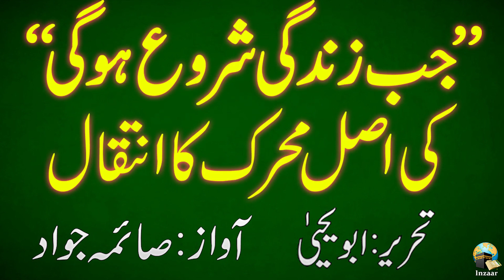JAB ZINDAGI SHURU HOGI ki Asal Muharrik ka Inteqal - ABU YAHYA - INZAAR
Death of the Woman behind 'Jab Zindagi Shuru Hogi' in URDU / HINDI

Narrated by Saima Jawad
JAB ZINDAGI SHURU HOGI is the first urdu novel of its kind which has been read by millions of readers and its the most read Urdu book of modern times. Its a life-changing book and will strengthen your belief in God (Allah)and the Hereafter. It provides a comprehensive sketch of the world and life in the Hereafter in the form of an interesting novel.
The Novel has been translated into English, Hindi, Sindhi and many other languages. This is complete audio book narrated by "Khalid Syed".

▶ Inzaar is an educational and reformatory institution. Its aim is to strengthen the understanding and importance of faith and good morals and help people succeed in this life and in hereafter. Inzaar aims to develop and inculcate in people qualities like faith, morality, patience, knowledge, research, integrity, rationality, positive thinking, chastity and modesty.

▶ Abu Yahya is a Pakistani scholar. His book “Jab Zindagi Shuru Hogi” has become the “most read” urdu book of the modern times. He performs the duty of Dawah (Invitation to Faith) and reformation through electronic Media, Newspapers, and public gatherings. Abu Yahya is a founder of "Inzaar". He is author of many books and also editor of monthly magazine “Inzaar”.